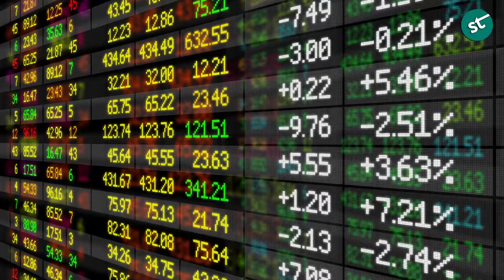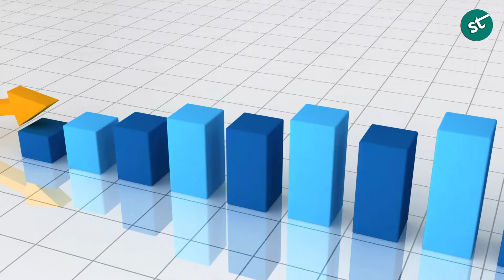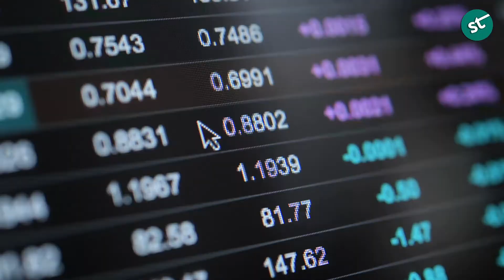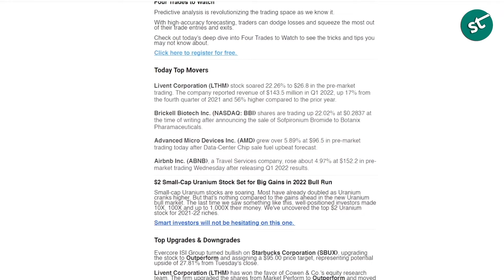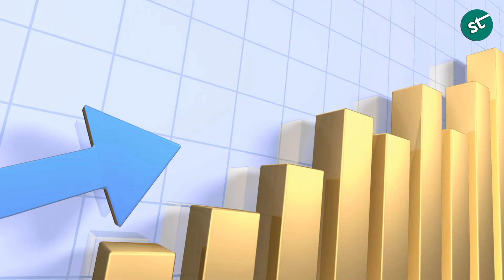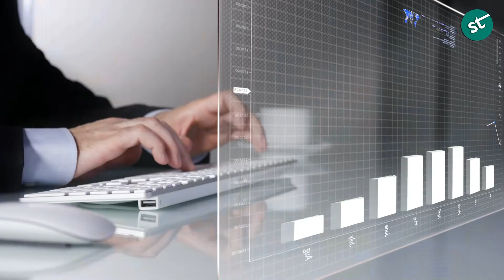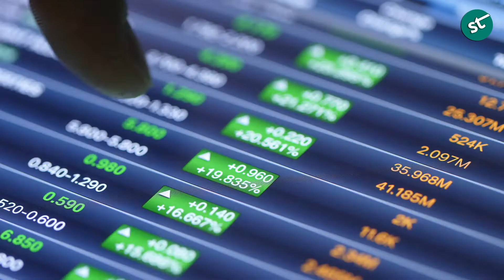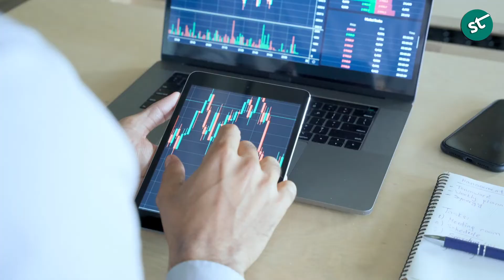Top 5 Penny Stocks To Buy Under 5 Dollars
In this video, we bring you the top 5 penny stocks to buy under 5 dollars, that you could enhance your portfolio through. The stocks mentioned in this video are CymaBay Therapeutics (CBAY stock), ARC Document Solutions (ARC stock), Assertio Holdings Inc (ASRT stock), US Global Investors (GROW stock), and Safe Bulkers Inc (SB stocks).

Penny stocks are a sure way for any investor to see their portfolio get an early boost, given the high growth potential this class of stock offers. With strategic planning and the right choices, you can significantly boost your chances of success for such an investment strategy, by identifying the most promising stocks to buy. Each of the stocks covered in this video cover stellar opportunities from a wide array of industries and areas. These stocks also hold unique strengths which make growth inevitable and imminent.
▬  Chapters ▬

0:00 - Introduction
1:00 - CymaBay Therapeutics (CBAY stock)
2:25 - ARC Document Solutions (ARC stock)
4:43 - Assertio Holdings Inc (ASRT stock)
6:24 - US Global Investors (GROW stock)
8:05 - Safe Bulkers Inc (SB stocks)
  -Quote Pages of the Stocks-